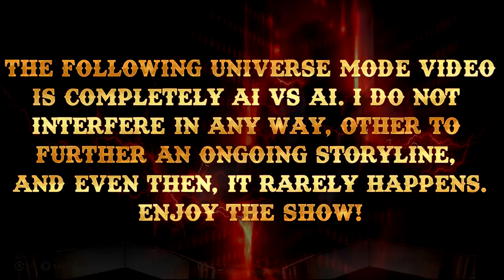WWE2K19 Universe Mode - SWF ShootOut Episode 11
Surprises galore this week on ShootOut!!